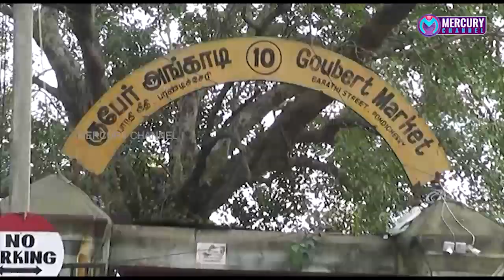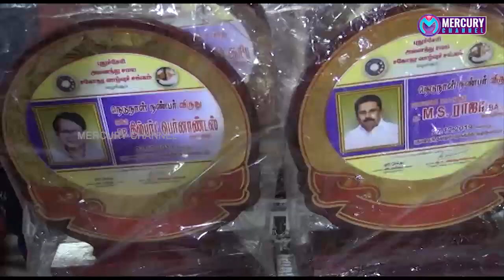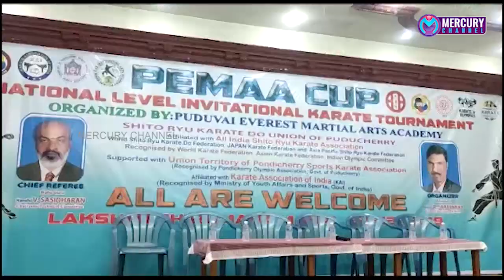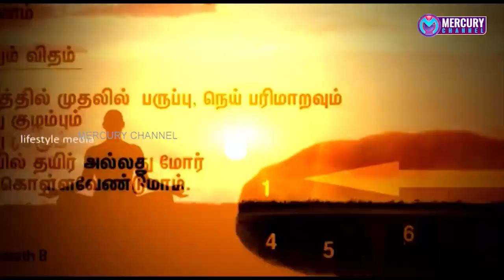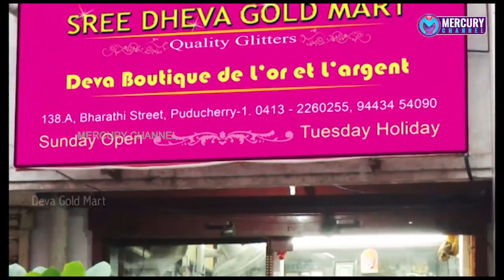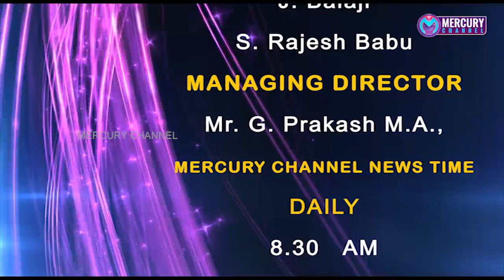Puducherry | Mercury Channel | News |23.12.2019